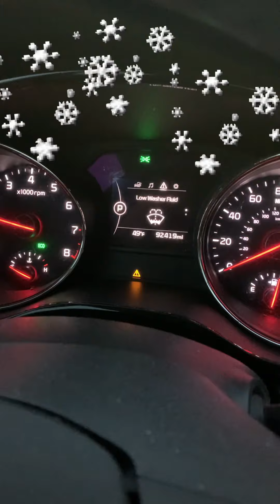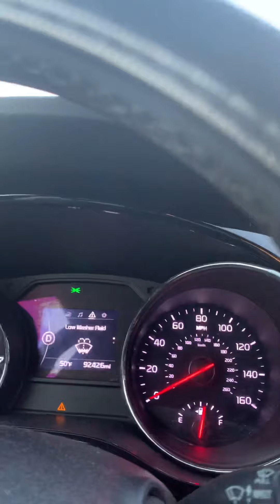Super agang lamyerda, tsismisan, habang nagkakape ang pamilya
Ang aga kong kinulit si mother to drive and get coffee and early catching up... pagbalik tawanan at habang nagkakape, kwentong barbero ni father
Enjoy enjoy lang pag May time...